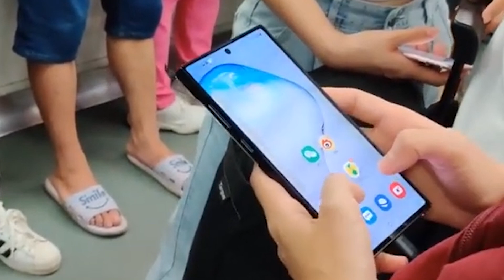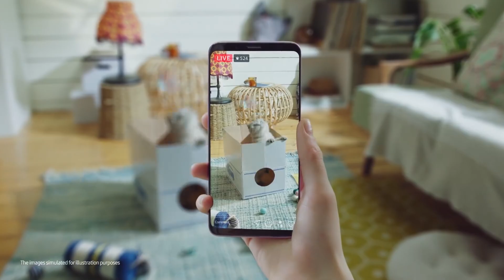Galaxy Note 10 - HANDS ON | Galaxy Note 10 Price, Specifications, Release Date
The Samsung Galaxy Note 10 needs to pack a punch to get the phone series back in the limelight. And we have already started getting many Galaxy Note 10 leaks and rumours.

In 2019, we're expecting Samsung to continue its legacy with the Galaxy Note 10. From the latest news, rumours and renders, here's everything you need to know about the Samsung Galaxy Note 10!

Be With You by CADMIUM